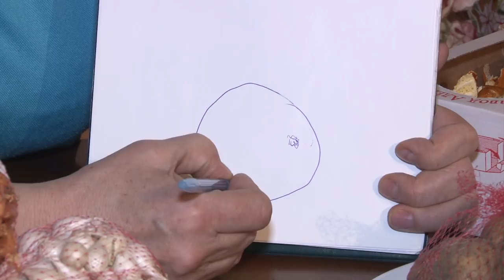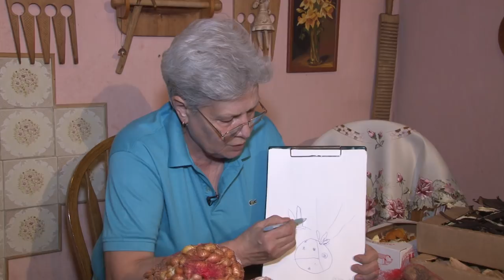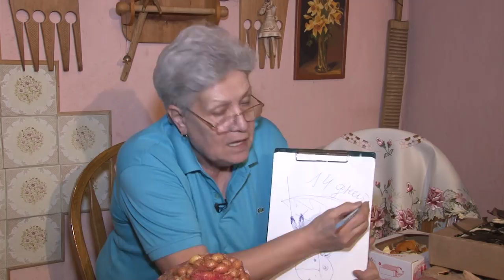Голова садовая - ВАЖНО! Почему нельзя длительно проращивать картофель